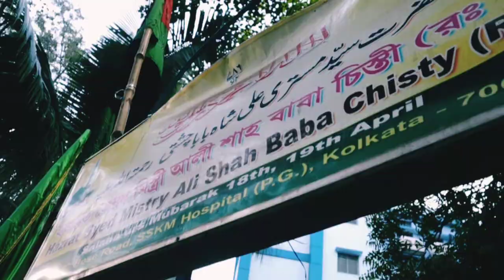SSKM HOSPITAL // CINEMATOGRAPHY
Cinematography video of my college campus - IPGMER and SSKM HOSPITAL and Nandan area in Kolkata

Camera use -  Canon EOS M50 24.1MP Mirrorless Camera (Black)
Camera 2 - Canon 200d DSLR
Camera Lens - EF-M 15-45 is STM Lens

Mic 🎤- Boya MM1
Tripod Stand - Manfrotto

Laptop - Lenevo